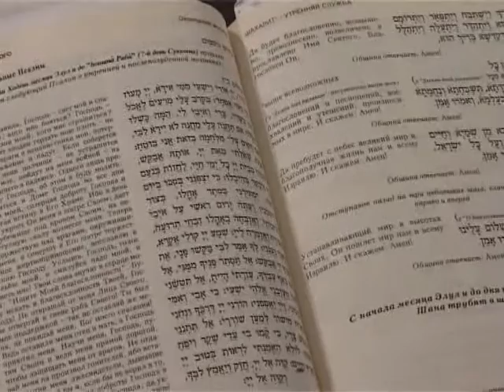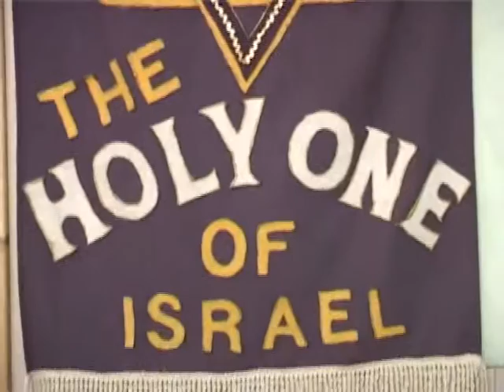МЕБИ Волтер Либер "Книга Брейшит" Урок 4